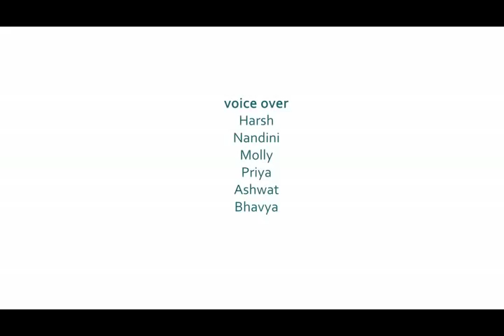sapno ki udaan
Aide et Action International South Asia's 'Sapnon ka Udaan' is a animated video which promotes education for all through the Right to Education Act 2005.